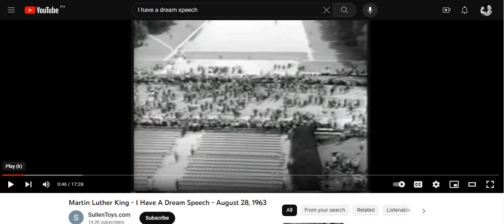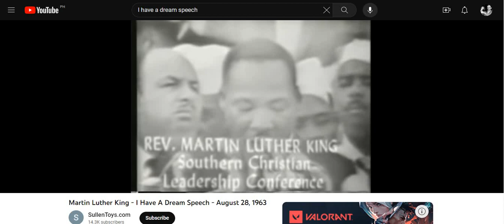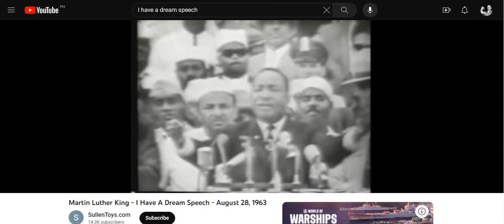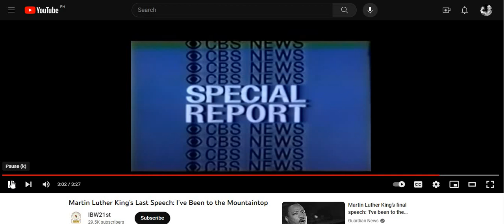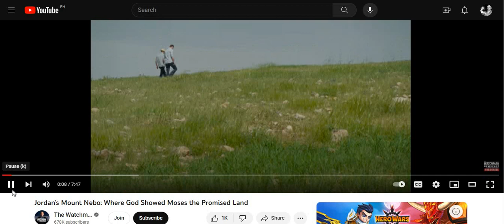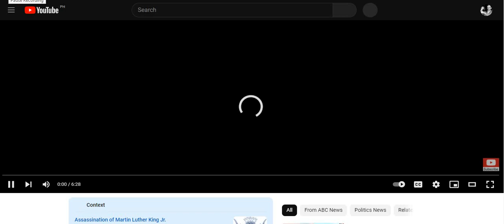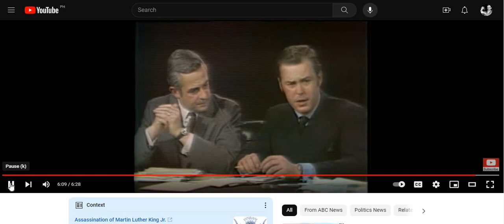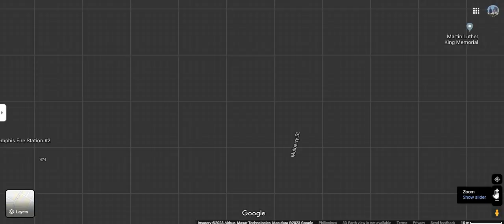The Assasination Audit=MLK Assasination#1